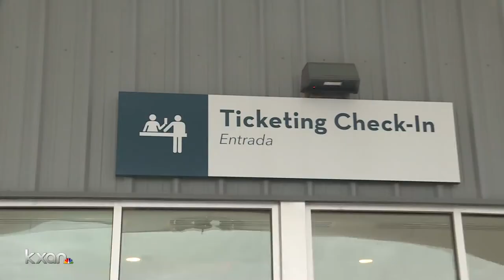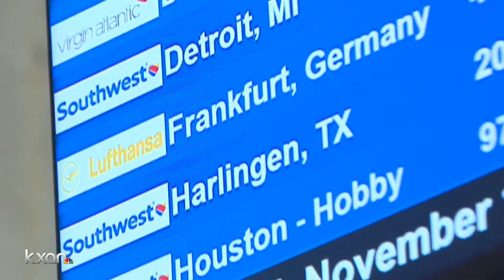Austin's Airport wants to buy back South Terminal lease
Doubling the size of Austin-Bergstrom International Airport is the goal outlined in the 2040 Master Plan.